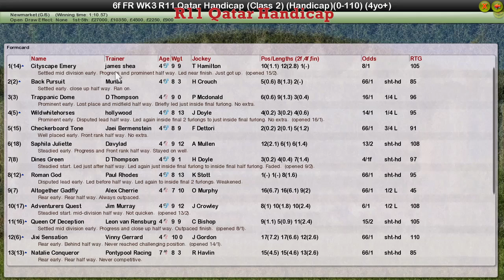FR WK3 R11 Qatar Handicap